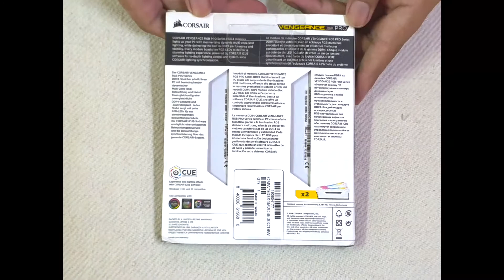CORSAIR Vengeance RGB PRO White Unboxing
NO WIRES REQUIRED
ALUMINUM HEAT SPREADER
XMP 2.0 SUPPORT
CUSTOM PERFORMANCE PCB

Customize dozens of preset lighting profiles, experiment with a huge variety of user adjustable colors and adjust LED brightness to perfectly match your system.